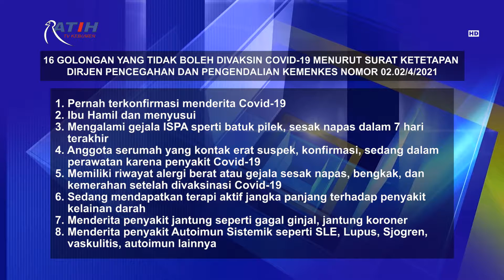Vaksinasi untuk Membentuk Kekebalan Individu dan Komunitas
Berita Kebumen Edisi Jumat, 15 Januari 2021

Kepala Dinas Kesehatan Kabupaten Kebumen dokter Dwi Budi Satrio mengajak masyarakat Kabupaten Kebumen menyukseskan vaksinasi Covid-19. Menurutnya, vaksinasi tidak hanya untuk membentuk kekebalan individu, namun juga kekebalan komunitas.